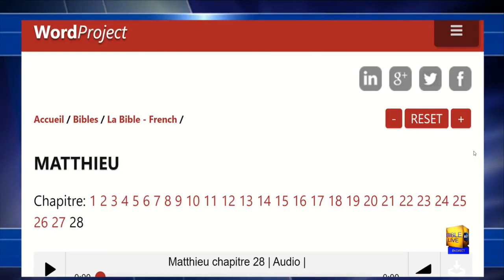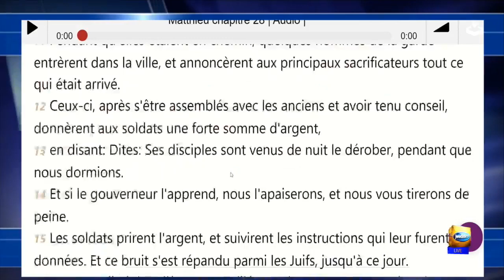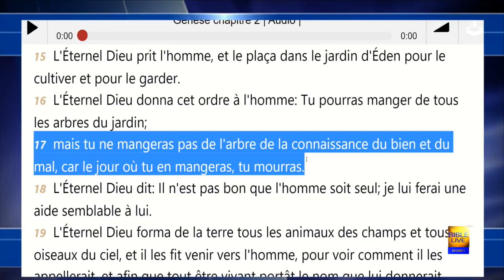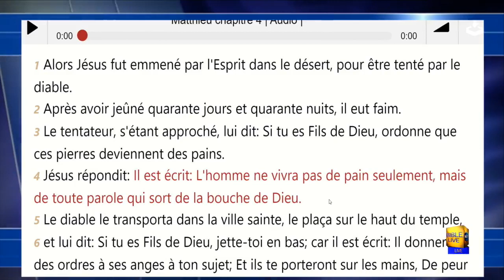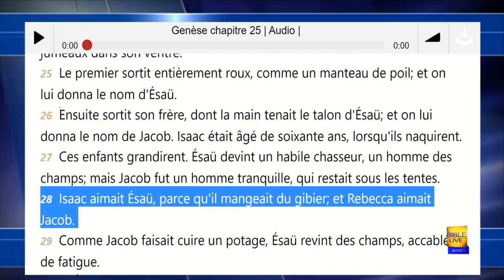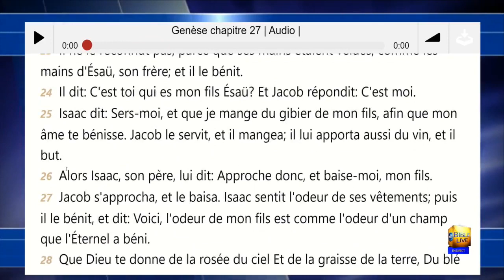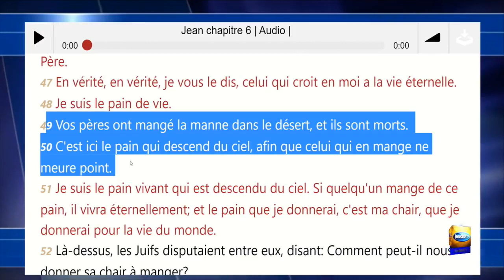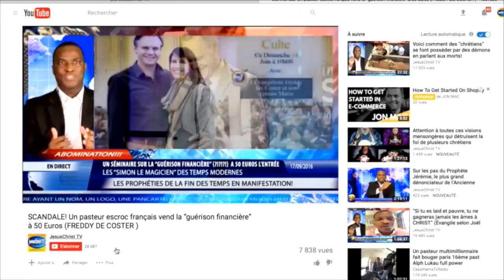La Série “TOUT CE QUE JÉSUS CHRIST A ENSEIGNÉ Partie 4 sur 100 ~ MANGEONS JÉSUS CHRIST